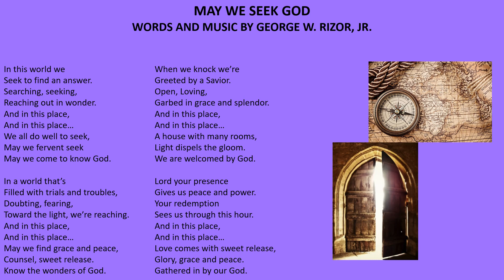MAY WE SEEK GOD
Words and Music by George W. Rizor, Jr.